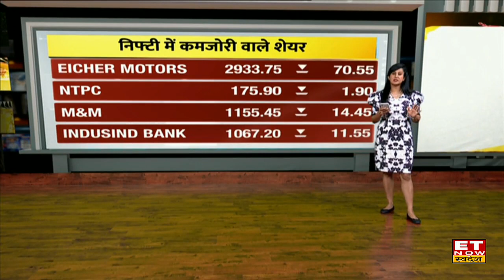COVID-19: देश में 163 दिन बाद हुआ Corona विस्फोट, सरकार ने Vaccine Coverage पर बुलाई Emergency बैठक!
Corona Virus in India: देश में 163 दिन के बाद एक बार फिर से एक दिन में 4400 से ज्यादा Corona मामले सामने आए हैं। इसके अलावा एक दिन में 15 मौतें भी दर्ज की गई हैं। अब देश में एक्टिव कोरोना मरीजों की संख्या बढ़कर 23091 पहुंच गई है। दैनिक संक्रमण दर बढ़कर 3.38 प्रतिशत हो गई है।